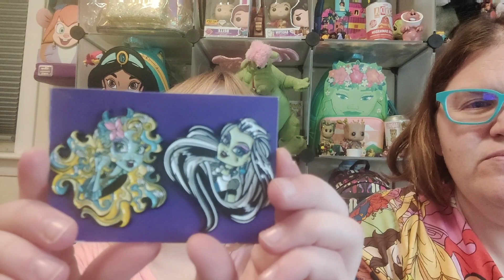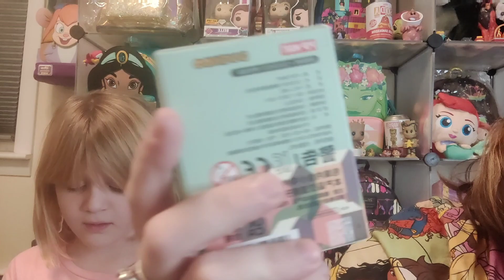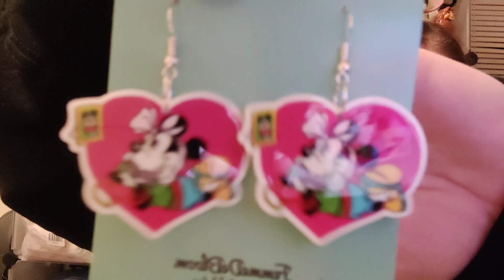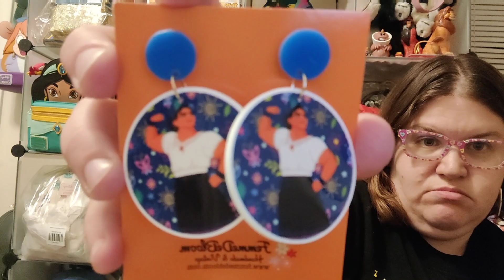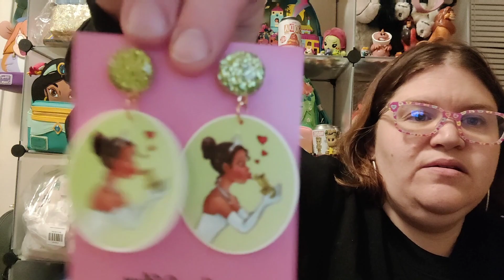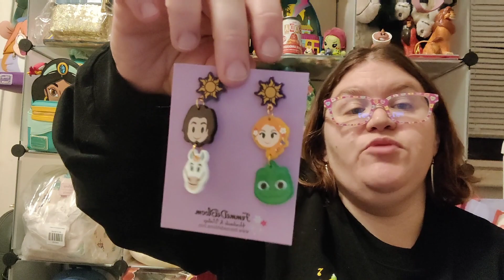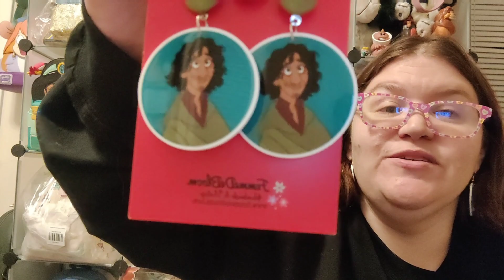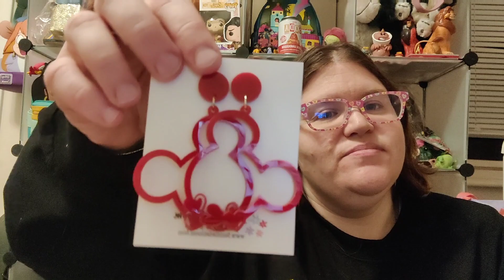Disney Earrings!!!!!!!!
Check out some AWESOME earrings at shopfemmedebloom.com